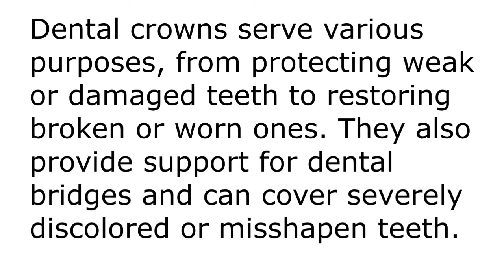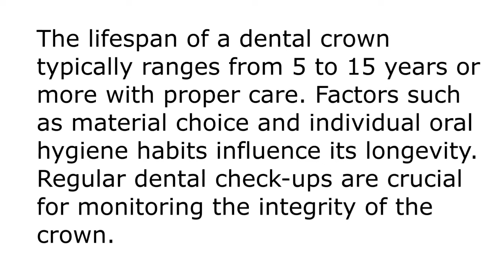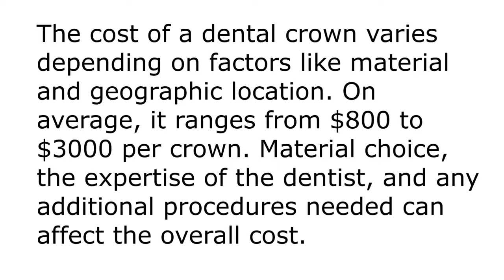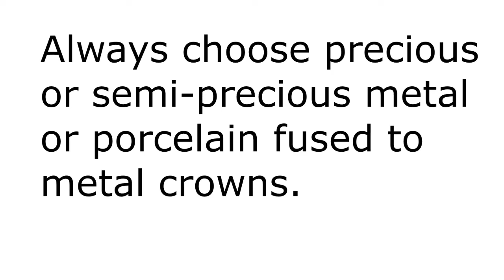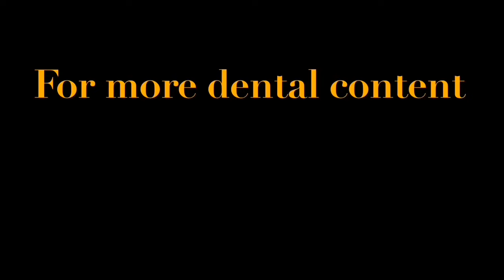Watch this before getting Dental Crowns!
Watch this before getting Dental Crowns! Before having a dental crown procedure, it’s crucial to be informed about the process and what to expect. Why Do You Need A Crown? How Long Does One Last? What Does It Cost and How Is It Made? Answers to these questions are part of what you need to know. Why Do You Need A Crown? Dental crowns serve various purposes, from protecting weak or damaged teeth to restoring broken or worn ones. They also provide support for dental bridges and can cover severely discolored or misshapen teeth. How Long Does One Last? The lifespan of a dental crown typically ranges from 5 to 15 years or more with proper care. Factors such as material choice and individual oral hygiene habits influence its longevity. Regular dental check-ups are crucial for monitoring the integrity of the crown. What Does It Cost? The cost of a dental crown varies depending on factors like material and geographic location. On average, it ranges from $800 to $3000 per crown. Material choice, the expertise of the dentist, and any additional procedures needed can affect the overall cost. How Is It Made? The process of making a dental crown involves initial tooth preparation, where the tooth is shaped to fit the crown. Impressions are then taken to create a custom-fit crown. Crown fabrication can be carried out in a dental laboratory or through advanced CAD/CAM technology. Temporary or Provisional Crowns. Temporary crowns play a vital role in protecting prepared teeth while permanent crowns are being fabricated. They are usually made from acrylic or stainless steel. Although not as durable as permanent crowns, they serve their purpose until the permanent one is one is ready. Disadvantages of Cheap Non-Precious Metal Crowns. Opting for cheap non-precious metal crowns may come with drawbacks. These crowns can cause allergic reactions in some individuals and are prone to corrosion and discoloration over time. Additionally, they lack the aesthetic appeal of ceramic or porcelain crowns. Always choose precious or semi-precious metal or porcelain fused to metal crowns. Remember to consult your dentist for personalized advice on dental crowns.

Dentistry with a focus on adult patients who expect advanced, comprehensive dentistry in a personal, individualized manner. Restorative dentistry, minimally invasive treatments, dental implants, aesthetic dentistry, diagnosis and prevention. We are convinced that quantity will never be as important as quality. It is our belief that investing our full attention in only a few appointments a day sets us, and our patients up for a successful outcome. Our practice is a small, bespoke dental office and our waiting room will never have more than one patient in it at a time. Building personal relationships is at the core of our philosophy. Dr. Kantor has practiced in the Cleveland, Ohio suburb of North Ridgeville for over thirty years.